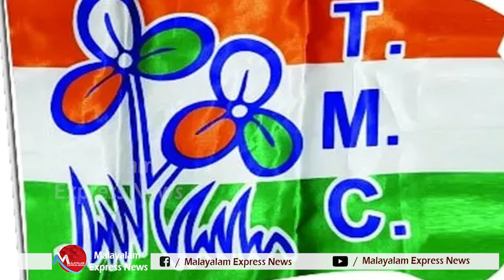മോദി വിറച്ചു തുടങ്ങി, വൻ വീഴ്ചക്ക് തുടക്കമിട്ടു ഉത്തരേന്ത്യ I INDIA front I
അഞ്ചാം ഘട്ടമായപ്പോഴേ മല്ലയ്യ വിറച്ചു തുടങ്ങി